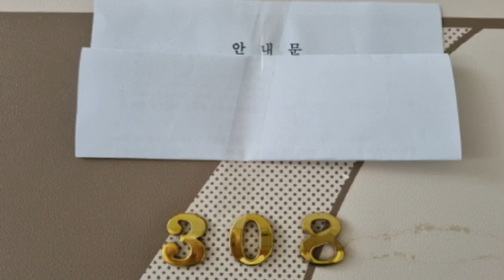반값 경기도 수원시 팔달구 인계동 선경2차아파트경매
2억4천만원대(반값아파트) - 경기도 수원시 팔달구 인계동 선경2차아파트경매

1. 권리분석 : 낙찰 후에 낙찰자가 인수할 권리가 없는 것으로 추정이 되나 추가 현장조사 등이 필요함.

2. 토지면적 : 15평, 분양면적 : 31평형 (전용면적 : 26평 - 10층 중 3층에 위치를 함.)

3. 점유현황 : 임차인이 점유 사용하고 있음.

4. 매매시세 : 동일 평형이 3억6천만원전후에 매물로 나와 있음.

5. 투자의견
   1) 반값으로 저렴하게 나온 경기도 수원시 팔달구 인계동 선경2차아파트경매 물건이랍니다.